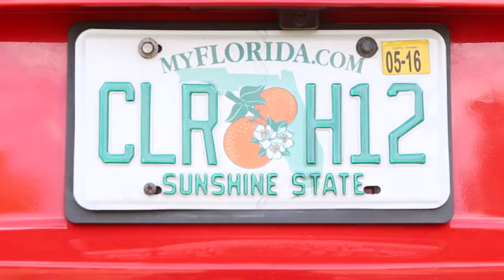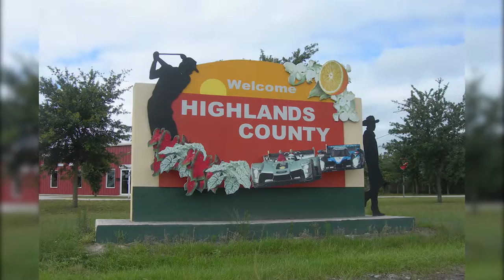Greening Disease affecting Florida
This 22 minute documentary that I Co-produced discusses the development and some of the concerns Florida's Citrus Industry had with the greening disease.